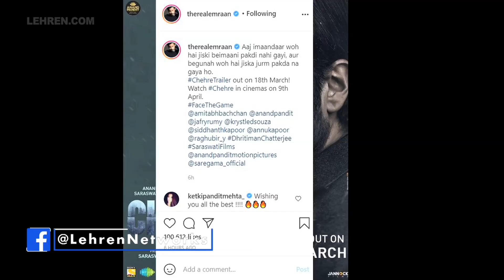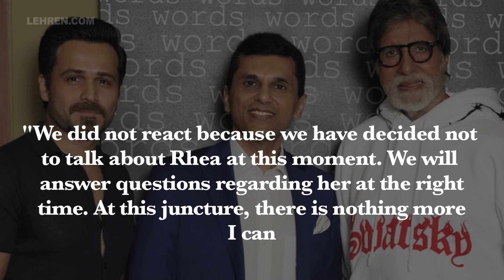Chehre Producer Reacts On Removing Rhea Chakraborty From Poster And Teaser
Anand Pandit, producer of 'Chehre' was asked about Rhea Chakraborty's absense from the film's poster and teaser. Here's what he replied.